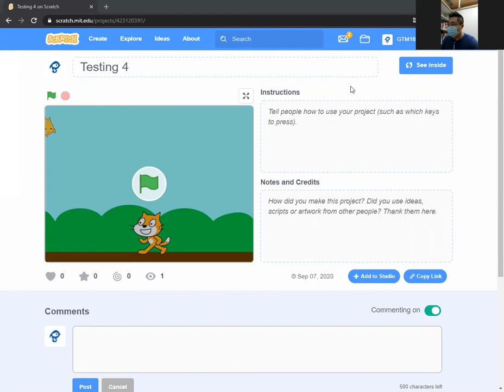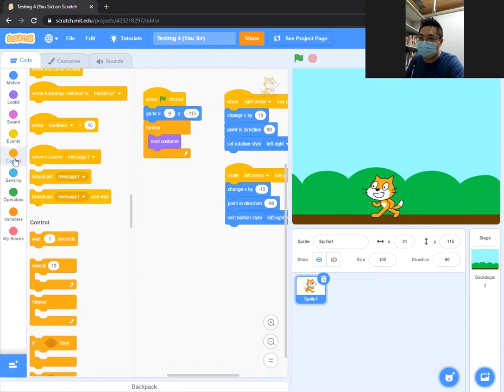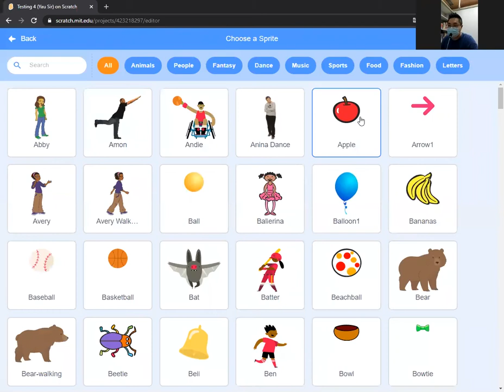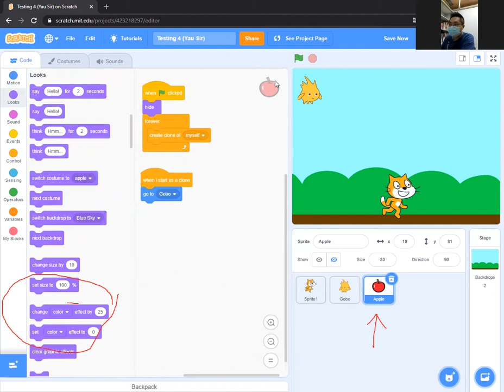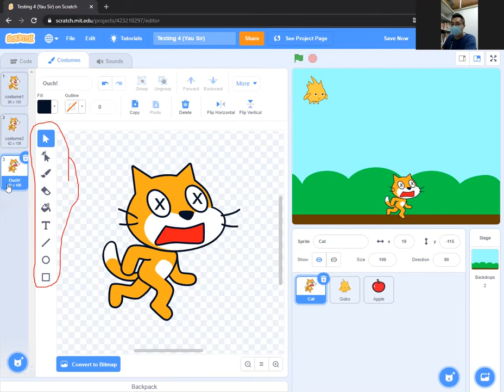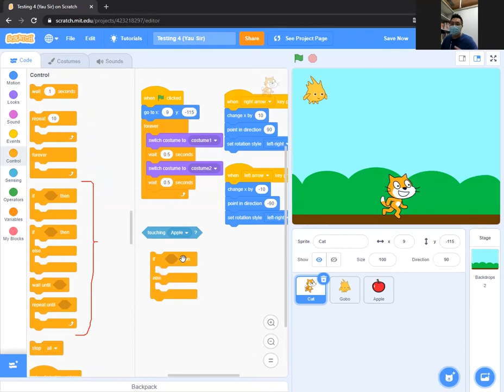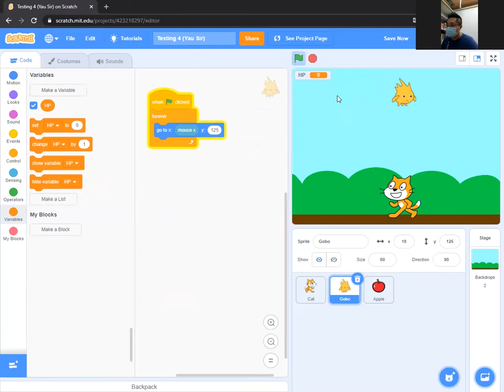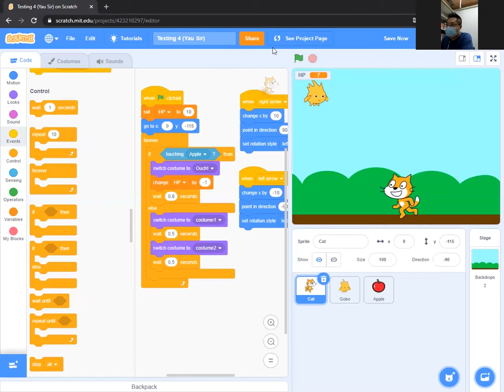GT College_M18_智慧小特工_Lesson 4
優才書院的同學們，大家好!
我是 Blue Bird Technology 的邱Sir，
希望大家可以用心，一齊學習 :D

如果遇到問題，可以 email / Facebook inbox 我地 :D

Facebook Inbox:
Blue Bird Technology